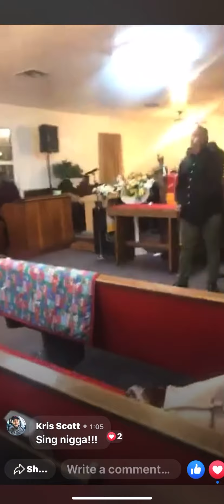Tag to “What a friend We have in Jesus”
Singing before my big brother preached. (I don’t own the rights to any music or lyrics in the video. Sharing for your listening pleasure only)